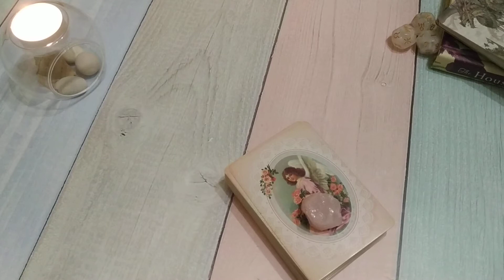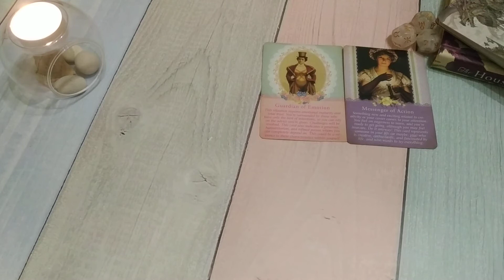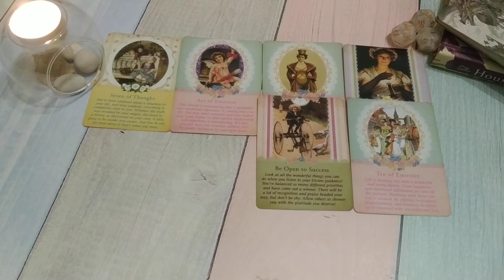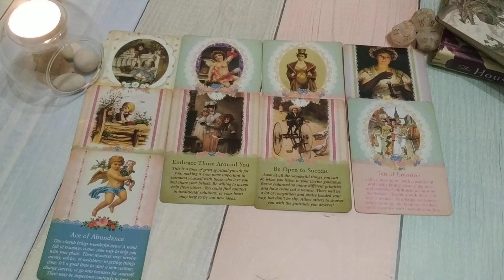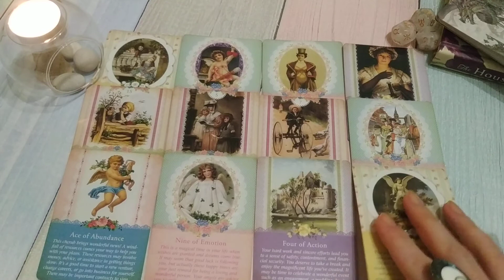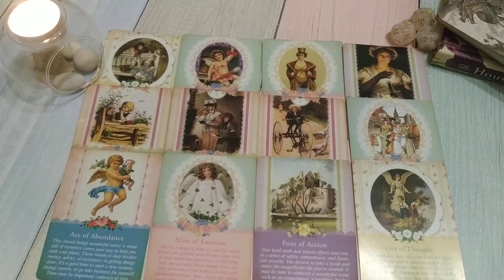LIBRA ♎ IT WILL GROW INTO SOMETHING BEAUTIFUL.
🌿These are general Tarot readings for Zodiac signs.🌿
🌿 Personal reading £33/$45 (two decks for current energies: their thoughts, feelings, intentions, future actions, advice)🌿

🌿If you would like to have some additional guidance please feel free to check out Curious Magpie on Instagram: